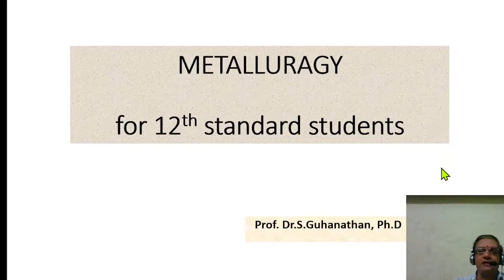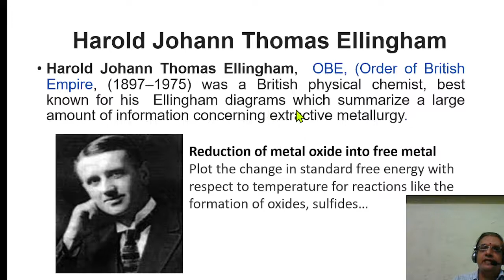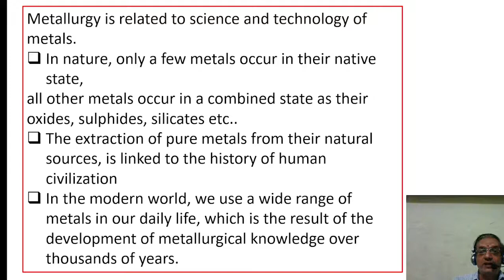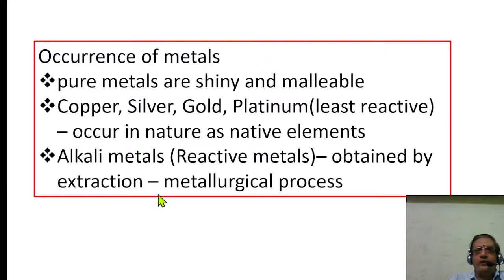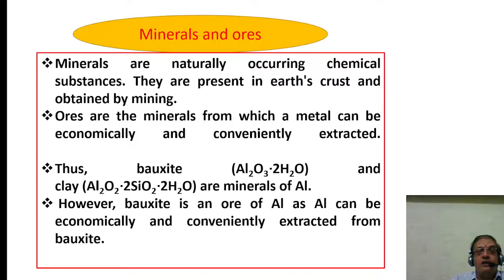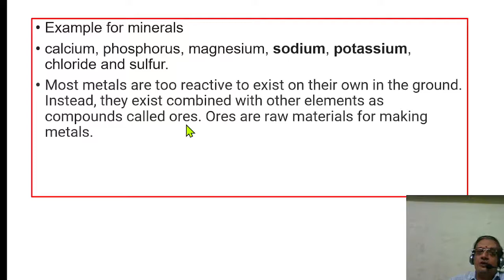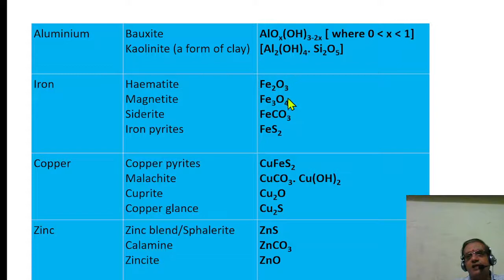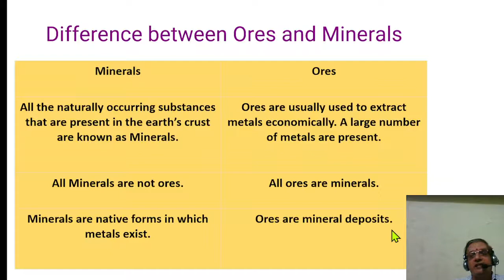Metallurgy - Chapter -1 -Part -1 -Tamil explanation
Metallurgy - 12th standard - Chapter-1 - general introduction - Ellingham diagram - introduction- metallurgy - human civilization- minerals and ores- examples - explanation- discussions.